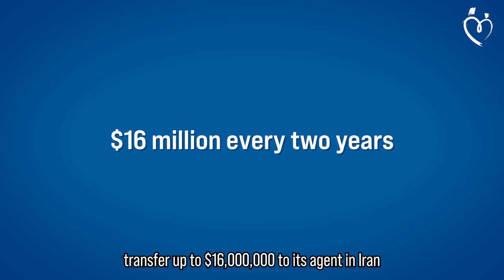Moms Against Poverty OFAC Video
Moms Against Poverty ensures full compliance with US laws and regulations when conducting activities in Iran. We continue to operate under an OFAC license, which permits us to legally provide aid and support within the country. Our operations are carried out in close partnership with our trusted NGO collaborator in Tehran, the Nikgaman Jamshid Charity. This partnership enables us to effectively navigate the local logistics, legal requirements, and on-the-ground challenges to deliver our programs efficiently and responsibly.